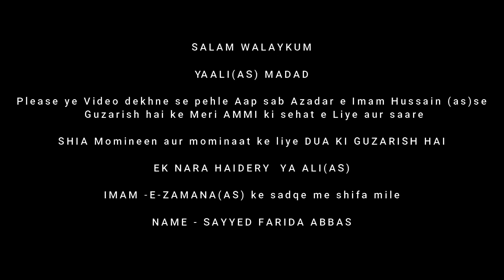YA ALI YA HUSSAIN - NADEEM SARWAR - 8D NOHA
YA ALI MADAD(as)

NADEEM SARWAR | YA ALI YA HUSSAIN(AS) (8D AUDIO)

●● NAUHA LYRICS ● ●
Lyrics are available in the comment section

Reciter: Nadeem Sarwar
Poetry: Rehan Azmi